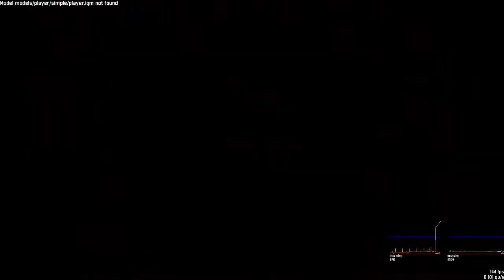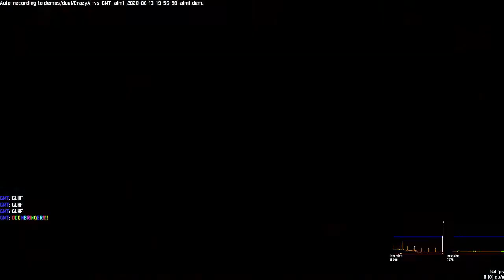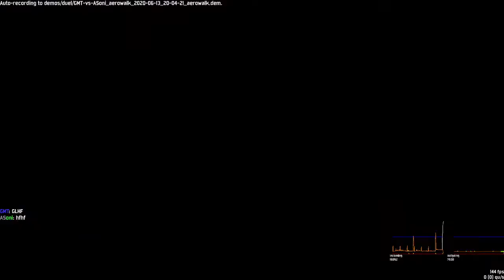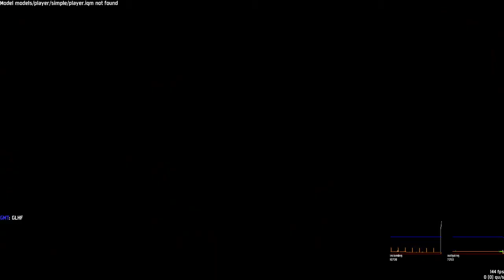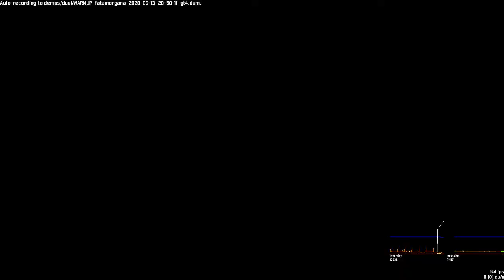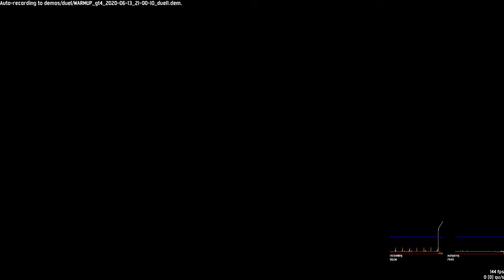Saturday Night Slaughter #5 GMT's Gauntlet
Games are being played on a development version of the game that is currently not publicly available.